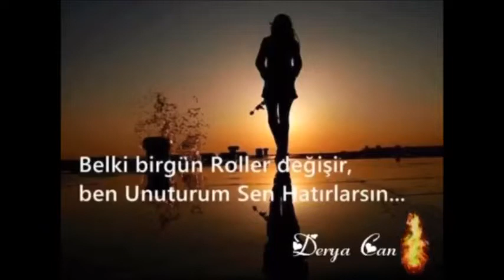Mehmet Esmer Hakk Etmedim Yorum Derya Can